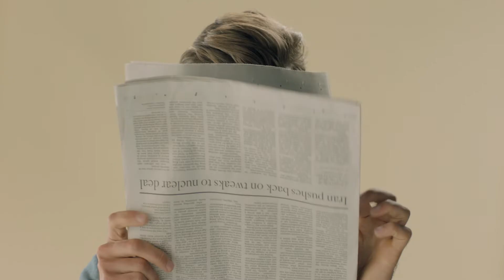Ready. Set. Repair. Introducing the Marine Layer® Intense Recovery Treatment Mask from Port Products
Designed as the ultimate recovery treatment for men and manufactured in Los Angeles, this mask contains our proprietary MARINE LAYER® skincare technology: potent botanical extracts derived from the ocean and proven to combat signs of aging and environmental stress. Pack of 4 biodegradable treatment masks.

-Algaes and peptides help revive dull skin and reduce the appearance of dark circles and fine lines.
-Barley seed extract and bisabolol work to soothe irritation, reduce redness and even skin tone.
-Ultra-hydrating red seaweed and sodium hyaluronate help to restore skin elasticity, firmness and smoothness.
-Advanced bio-degradable coconut derived mask applies to the face easier than traditional sheet masks - including over facial hair.